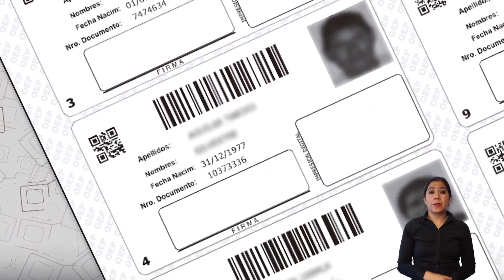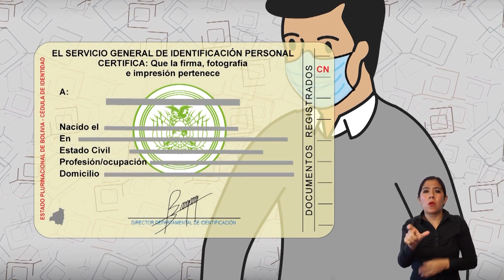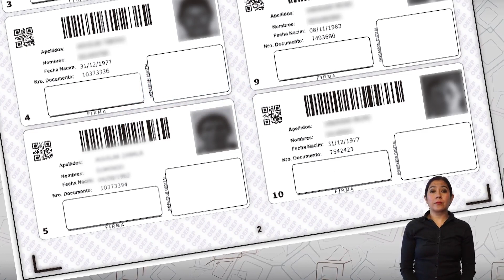7. Procedimiento de votación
Elección de Autoridades Políticas Departamentales, Regionales y Municipales 2021